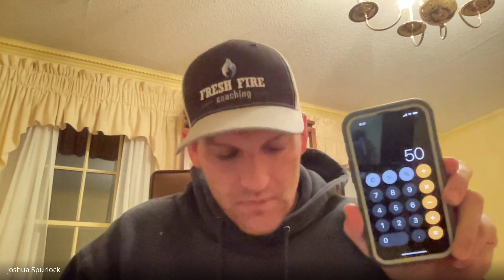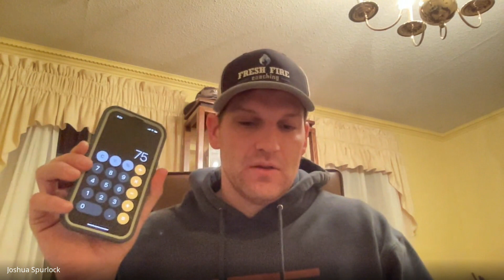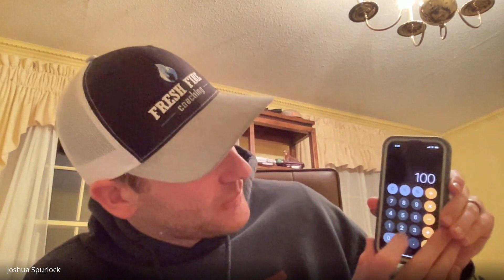Tuesday Devotion 2/20